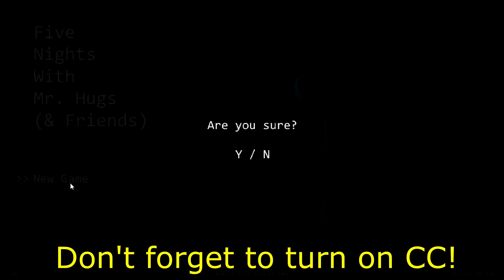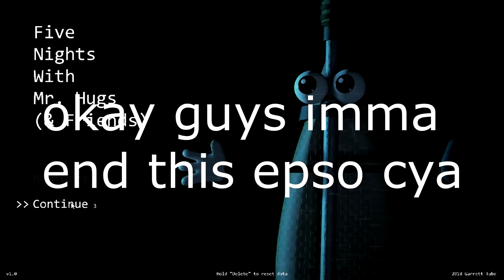Five nights with mr hugs & friends - Night 1 + 2 is completed!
Five nights with mr hugs & friends
game cool